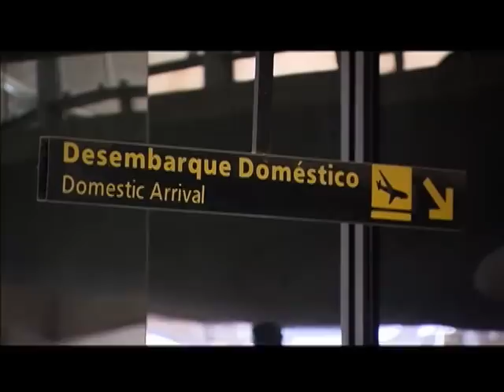Reservas nos hotéis de Belo Horizonte aumentam mais de 300%, em relação a 2013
NBR NOTÍCIAS - 16.06.14: Na série especial sobre as cidades-sede da Copa 2014, a TV NBR mostra como Belo Horizonte se preparou para receber os turistas e os jogos do mundial. A capital de Minas Gerais vai receber 6 partidas no estádio do Mineirão. Por causa da Copa, as reservas nos hotéis da cidade mineira aumentaram mais de 300%, em relação ao mesmo período do ano passado. Entre as obras realizadas para a Copa, BH agora conta com um corredor exclusivo de ônibus, com capacidade para atender cerca de 900 mil passageiros por dia.